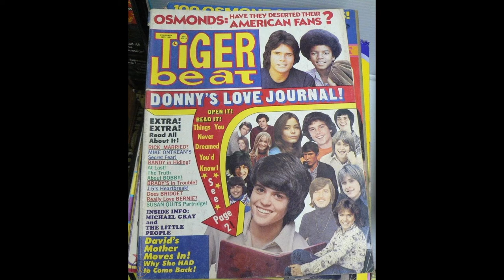Michael Gray aka Billy Batson from SHAZAM!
Michael Gray joins me on my 5th episode of the Retro TV Trivia podcast first season! Michael tells some great stories about his time as BillyBatson on Shazam. We also talk about what it was like for him as a teenaged heart throb while starring on a show with Brian Keith and Shelley Fabares.
We also hit on his love of his co-stars Les Tremaine and John Davey. Fun stories about his animated Archer appearances, The Beatles, and much, much more! SHAZAM!!
Follow Michael Gray on Twitter: @tvsmichaelgray1